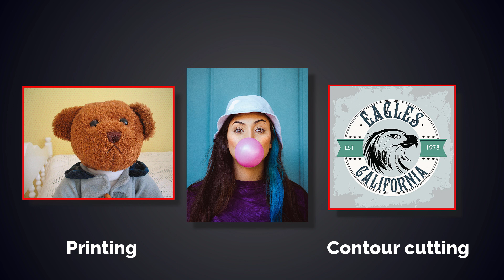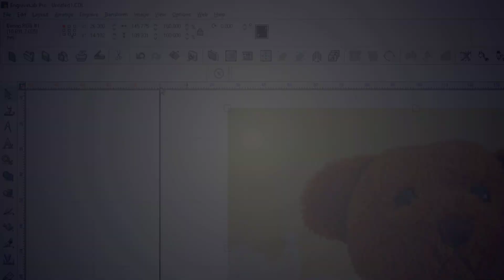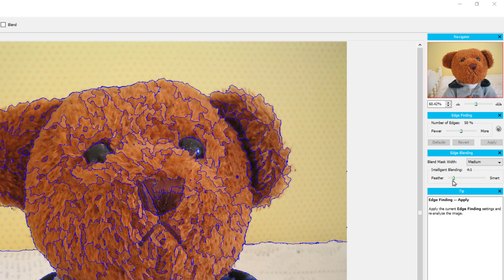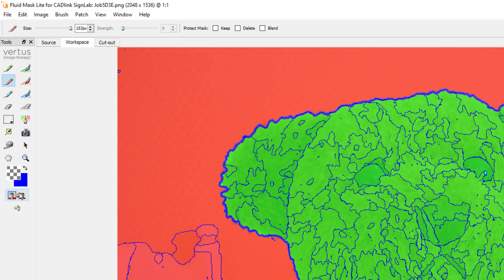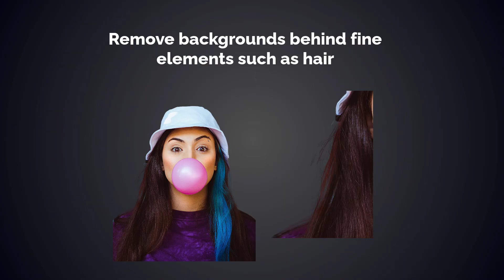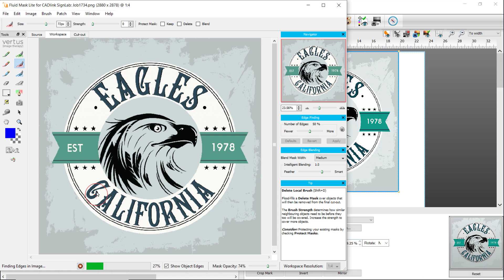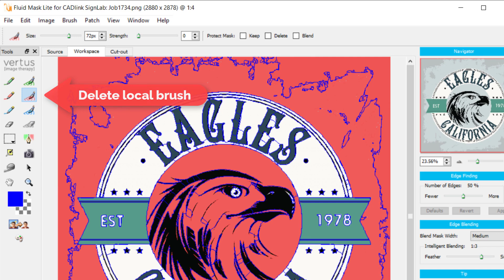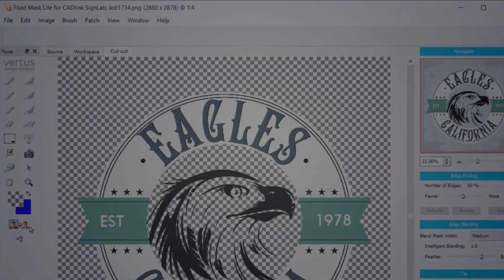How To Use Fluid Mask In CADlink Software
In this video we will go over the Fluid Mask Module, a software add-on for several members of the CADlink family of software products.

It can be integrated by default or as an add-on option depending on the package. Fluid Mask allows the user to easily remove backgrounds of Images.

This utility is useful for contour cutting, printing with white ink, and laser engraving,  and is available as an add-on for Digital Factory, Signlab, and Engravelab packages.